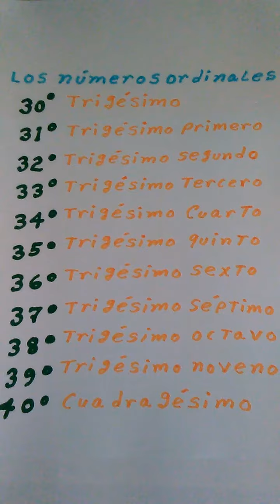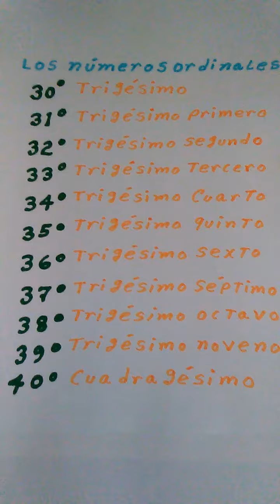Los números ordinales del 30 al 40